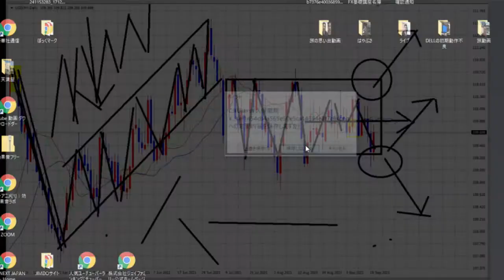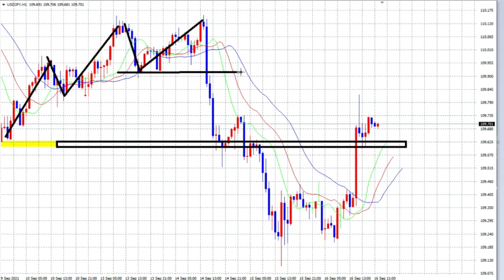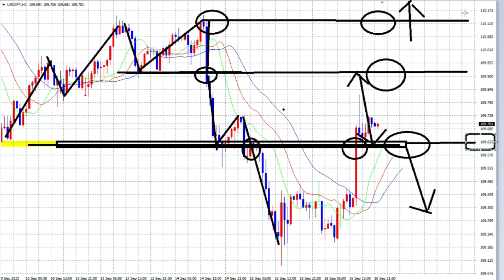【FX】講義：エントリーポイント設定